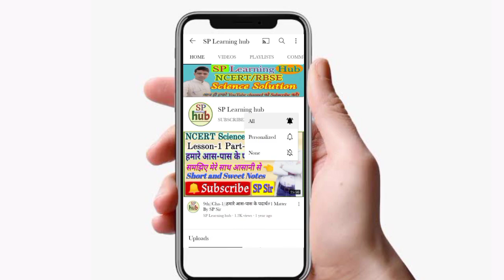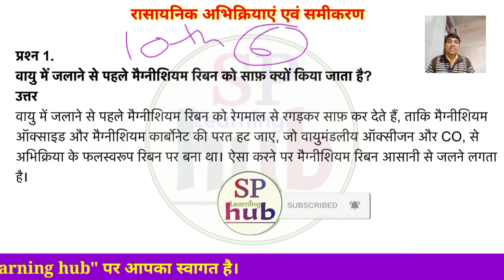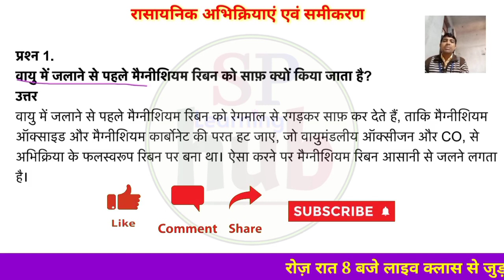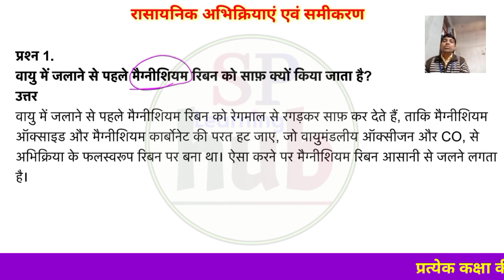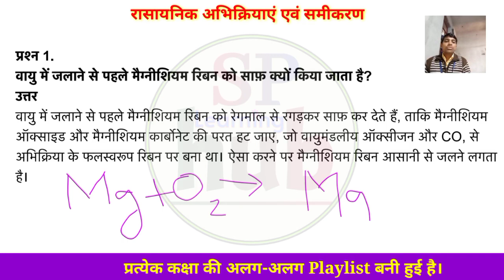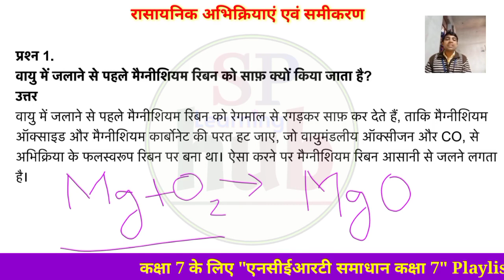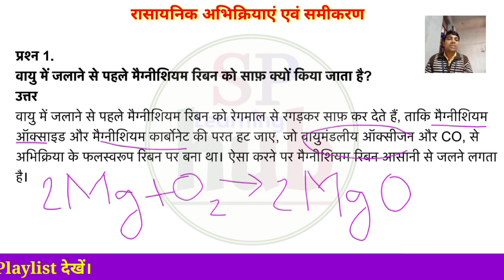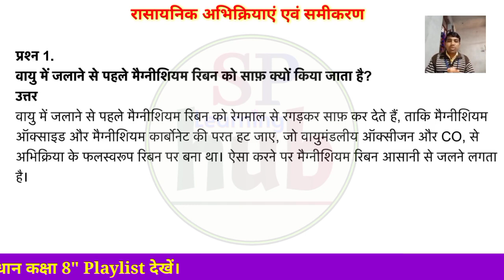Class 10th Science Chapter 1 | SP Learning hub | कक्षा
कक्षा 10 विज्ञान अध्याय 1 महत्वपूर्ण प्रश्न।। class 10th science chapter 1
कक्षा 10 विज्ञान अध्याय 1 महत्वपूर्ण प्रश्न।। class 10th science chapter 1।।मैग्निशियम रिबन।।class 10 sciencelife processes class 10 science biology